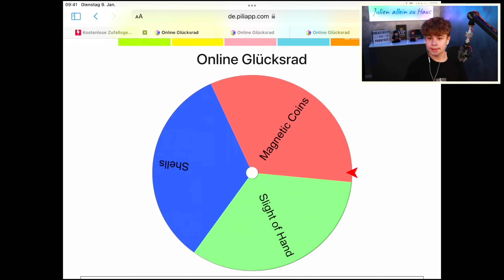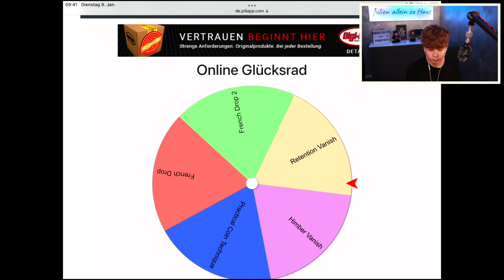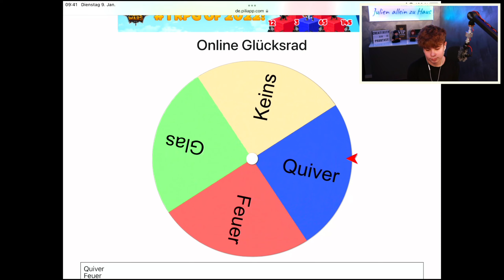Zufallsgenerator bestimmt meinen Zaubertrick!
Der Titel, des heutigen Videos, lautet „Zufallsgenerator bestimmt meinen Zaubertrick! julienalleinzuhaus“

Heute wird es spannend!
Ich muss mir eine neue Zauberroutine ausdenken
und ein Zufallsgenerator bestimmt darüber.
Am Ende gibt es das Ergebnis 🤩

Viel Spaß!

Kapitel:
00:00 Einleitung
00:34 Wie viele Münzen?
00:57 Präparierte Münzen?
01:18 Welcher Vanish?
01:37 Welche Palmage?
01:52 Welches Hilfsmittel?
02:14 Zusammenfassung
02:38 Üben, Üben, Üben
05:36 Das Ergebnis!

Ausrüstung & Co.
Hauptkamera: Canon EOS 250D
Zweitkamera: DJI Osmo Action
Drittkamera: GoPro Hero 5
Mikrofon: Rode VideoMicro
Hauptlicht links: RALENO LED Videoleuchte
Hauptlicht rechts: RALENO LED Videoleuchte
LEDs Decke: Govee RGBIC Pro
LED Bilderrahmen: Govee RGBIC (Eigenbau)
Lampe Sideboard: Govee Wifi LED Tischlampe
Bilderrahmen Regal: Divoom Pixoo Pixel Art
Streaming: ATEM mini Pro
Schnitt: LumaFusion